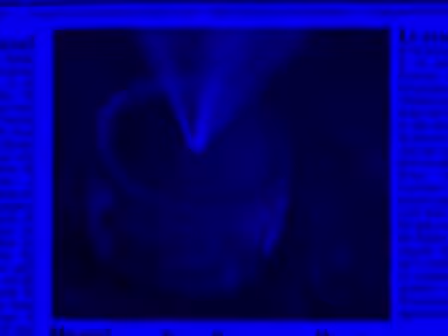May 29, 2024